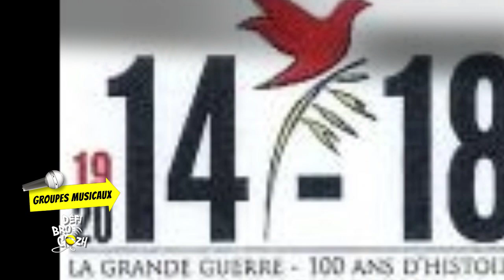Association Dourdon, Eskell an Elorn et Bagadig bro Landerne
Bro Gozh chanté à Maissin le 24 août 2014 dans le cadre de la Bataille des Frontières du 22 août 1914. Chanteurs : Association Dourdon, Bagadig Bro Landerne et Eskell an Elorn autour de la Croix Ty-Ruz - Croix de Sainte Pitère - du Tréhou (29) transportée en 1932 au cimetière Pierre Massé de Maissin (Belgique) pour permettre aux soldats bretons restés en terre ardennaise de reposer en paix.